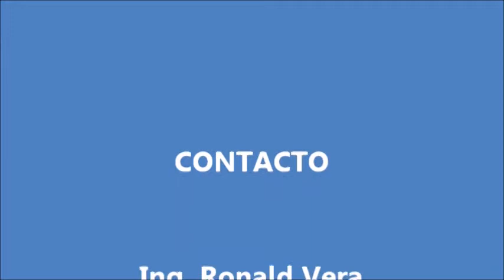SIERRA GEMELA REASERRADORA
Maquina destinada a trabajar of line de un aserradero, recibe los tablones dimensionado en multiplos de 3 para reaserrado a alta velocidad